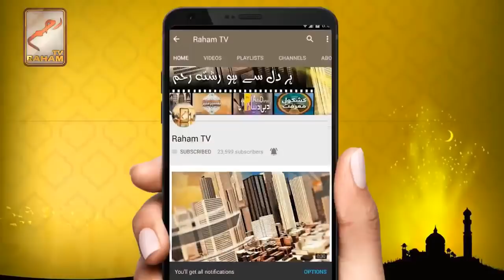Hat sy nawala gir jay to kya karna chahe_RahamTV